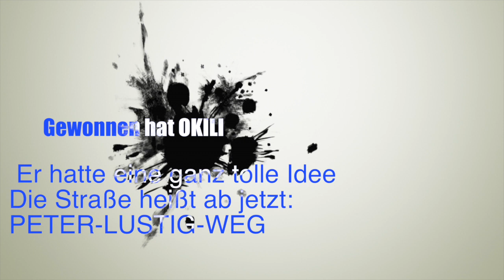Gewinner!!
Bitte seid nicht traurig, wir verlosen bestimmt wieder etwas.

Danke an OKILI für die tolle Idee. Ich bin ein großer "Löwenzahn" Fan und war sehr traurig, als ich mitbekommen habe, dass Peter Lusrig gestorben ist. Daher eine tolle Idee, danke dir. Ich schreib dir gleich eine Privatnachricht =).

Heute kommt noch ganz normal eine geschichte =). also schaut unbedingt gleich nochmal vorbei...